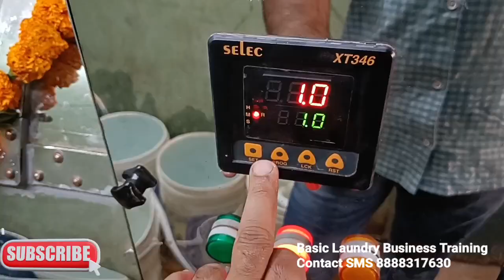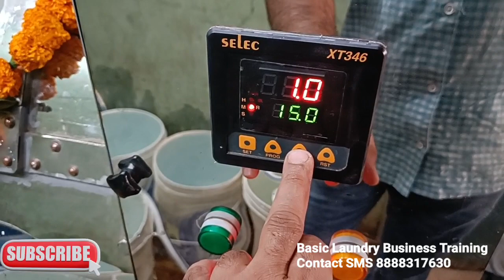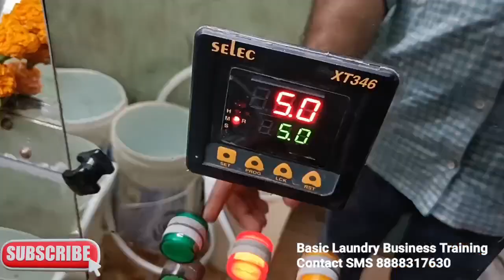How To Wash Expensive Blankets, How To DryCleaning Blankets, DryCleaning Process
ifb liquid
Stain Free Kit
Fabric Brightner
Special Starch For Saree polishing
Redlin Kita Clean Colour Safe Liquid
1kg Pack
This is standard packing
1.350kg bottle
Redlin Fabric Conditioner
1kg Pack